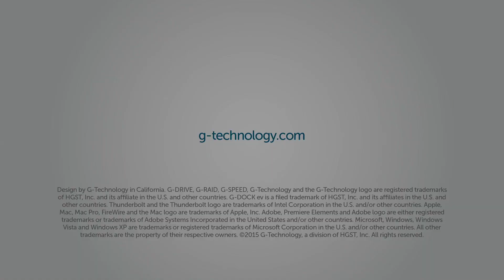Nino on the Couch | How Video Production Affects Photographers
Learn more about storytelling with stills or in motion from G-TEAM Ambassador Lucas Gilman as he explains how photographers are getting into video production.